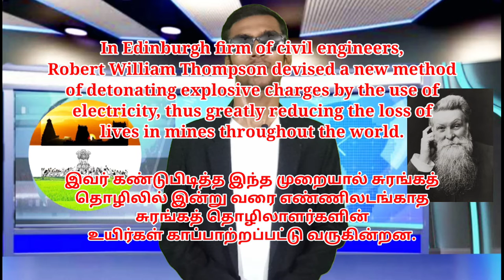History of Robert William Thomson | Tamil